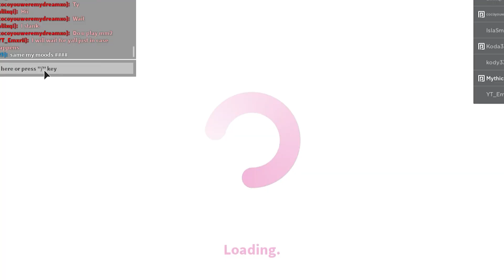Bloxburg CUBE UPDATE?! | April Fools?!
Hey MythicalSQUAD! Today i find a mysterous cube in bloxburg with some fans! What do you think it is? An april fools?!